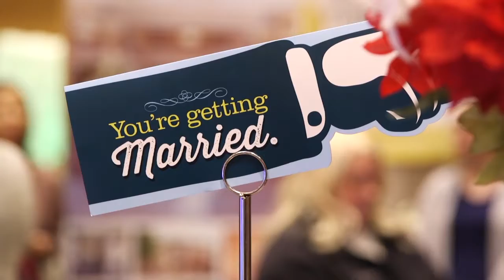Tres Belle Cakes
"Wendy's is the one!" That's what all the wedding vendors told Tracy Bellman when she asked about their experiences with bridal shows in Cincinnati. After her first year as a Wendy's Bridal Show vendor, she saw "a nice increase in business" and decided it was absolutely worth doing again.

When you are a Wendy's Bridal Show vendor, you'll talk to hundreds of brides who are planning their wedding.